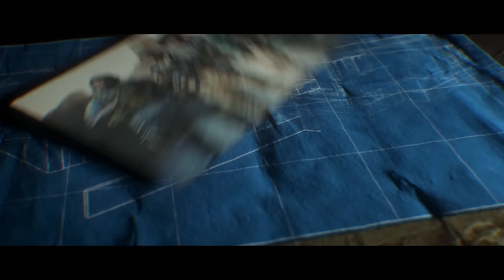Call of Duty®: Modern Warfare® Behind the Scenes Story Trailer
The rules have changed.

Take a peek behind the curtain and into the making of the Call of Duty®: Modern Warfare® story.

Call of Duty: Modern Warfare is available October 25th.